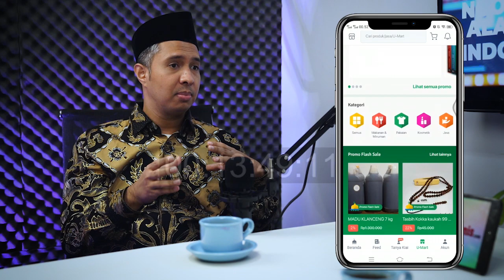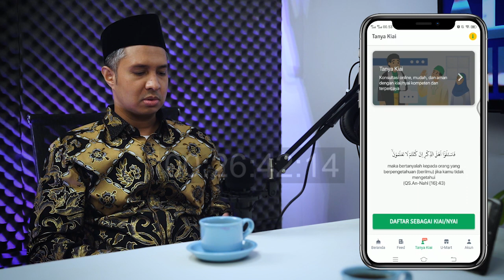Pemuda dan Digitalisasi | Ngaco bareng Hamdan Hamedan, CEO Aplikasi KESAN (Kedaulatan Santri)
Viewers setia NGACo (NGobrol Ala indoposCO), dalam episode Ngaco kali ini menghadirkan seorang pemuda yang membuat sebuah aplikasi digital karya anak negeri, Hamdan Hamedan, yang juga menjabat sebagai CEO KESAN (Kedaulatan Santri).